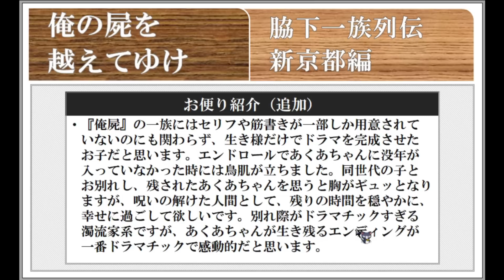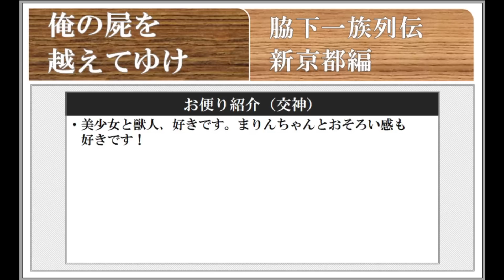◆俺の屍を越えてゆけ 実況プレイ◆新京都編 vol 36 ： あくあ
niconicoのみに投稿していた昔の動画ですが、Youtube側にも投稿しておきます。
数年前の動画なので画質が微妙だったり、今では言わなさそうなことを結構言ったりしますが、
動画が作られた時代背景や文学性を考慮し、そのままとしています。
‹以降は動画作成時の投稿者コメントです›
▽ PS版『俺の屍を越えてゆけ』の実況プレイです。

うちの一族の話を聞いてくれ
※一族１人１人について、ただ語っていくだけの動画です

話してて改めて思ったけど、
やっぱあくあちゃん最終パーティ入れたかったよ、俺